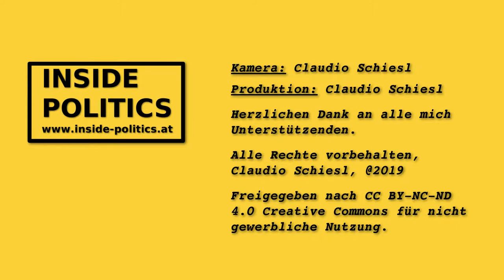Mir ist es wichtig dass die echte Schulautonomie kommt - Fiona Fidler (NEOS) Inside Politics Ep: 54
In der zweiten Folge zur Nationalratswahl hat Claudio Schiesl mit Fiona Fiedler die steirische Spitzenkandidatin der NEOS interviewt. Die ehemalige Gastronomin und Volksschullehrerin ist Mutter zweier Kinder und spricht sich für mehr Schulautonomie und eine auf Schwerpunkte orientierte Förderung von Schulkindern aus, um so höhere Förderungsbedürfnisse abdecken zu können.

Im Interview mit Inside Politics erklärt die Tigerfrau und Löwenmutter was Sie in Österreich besser machen will.